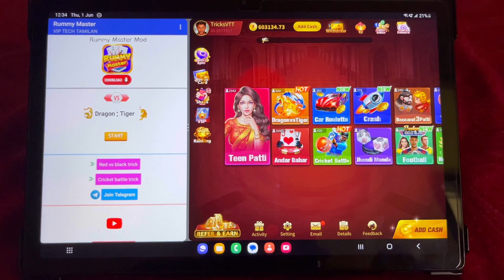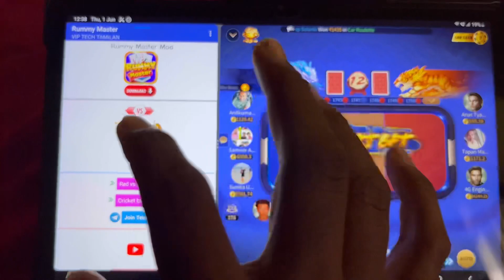Dragon Vs Tiger Tricks Tamil | Rummy Master | 100% Working Mod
Dragon Vs Tiger Mod Apk Tamil | Rummy Master | 100% Working Mod

Related topic cover in this video .Video. Top. Searching. Queries. 1.dragon vs tiger
2.dragon versus tiger
3.dragon vs tiger game tricks
4.dragon vs tiger game app
5.dragon vs tiger new hack trick
6.dragon vs tiger tricks
7.dragon vs tiger tricks today
8.dragon vs tiger tricks latest in hindi
9.dragon vs tiger game hack kaise kare
10.dragon vs tiger game hack
11.dragon tiger tricks
12.dragon vs tiger game winning tricks
13.dragon vs tiger tricks latest in hindi
14.dragon vs tiger tricks today
15.dragon tiger game link
16.dragon tiger winning tricks

.Video. Top. Searching. Queries.

★dragon vs tiger tricks latest in tamil

.Video. Top. Searching. Keyword.

.Video. Suggestion. Keyword.

VIDEO_DISCLAIMER🏆🏆

NOTICE 💠💠 This Channel is Not Pramote Any Illegal Content & Activity.